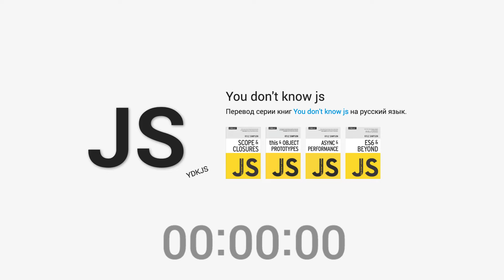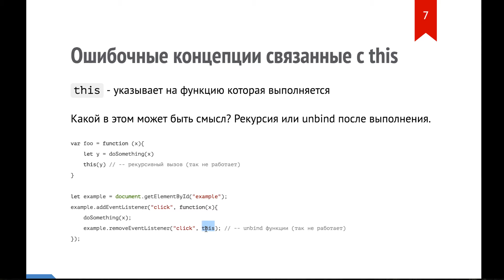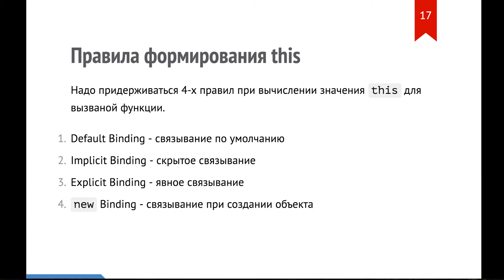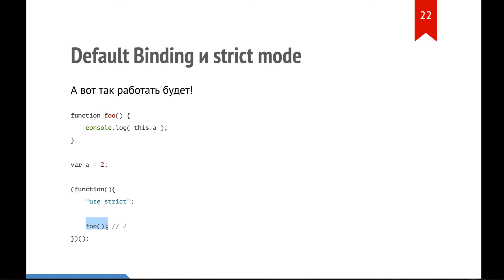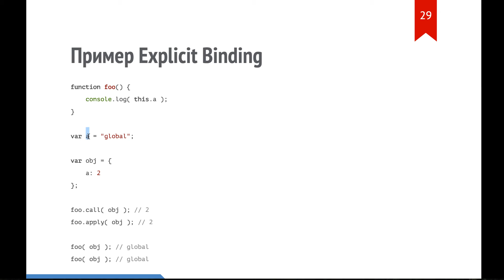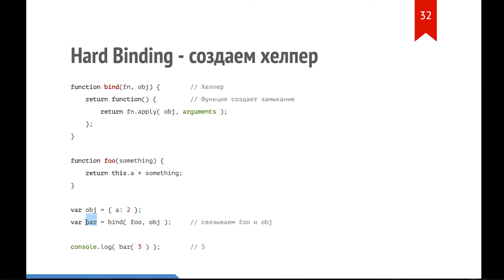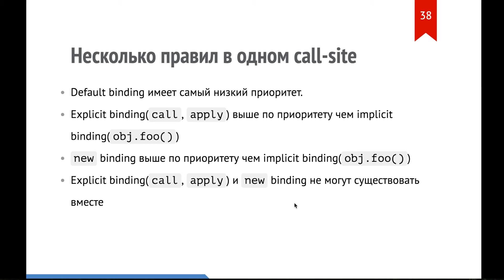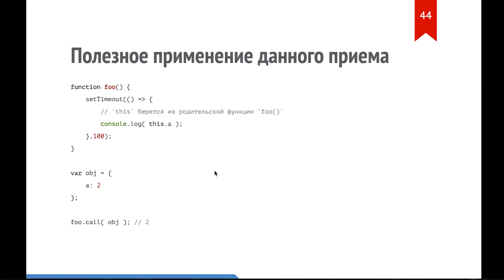Обучение JavaScript "this - контекст исполнения функции" You don't know js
Запись стрима.
Перевод серии книг на русский язык, со слайдами, примерами и объяснениями!

Данный урок содержит в себе описание работы ключевого слова this (контекст исполнения),  а так же связанные с ними методики разработки, проблемы и их решения.

Рассматриваются такие понятия как:
1) Default Binding - связывание по умолчанию
2) Implicit Binding - скрытое связывание
3) Explicit Binding - явное связывание
4) new Binding - связывание при создании объекта

А так же различие между call-stack и call-site, и поговорим немного про стрелочные функции.

Если вам понравился урок, поддержи проект материально, вся информация на сайте проекта или по ссылке